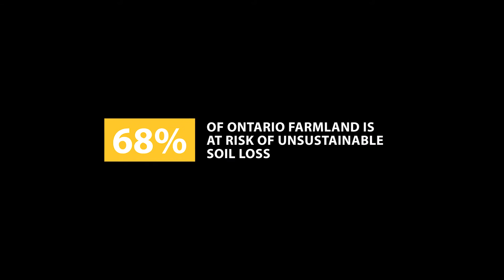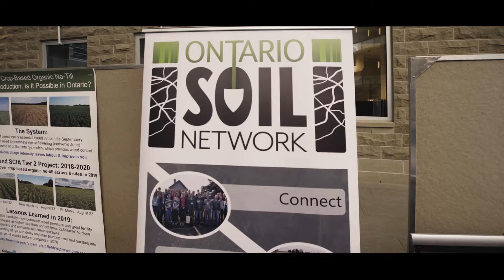Introducing Soils at Guelph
Soil is a precious and limited resource. How we protect and preserve it affects our food, our environment and our atmosphere.

Soils at Guelph is an outreach initiative working to increase awareness of soil research. It facilitates collaboration and knowledge exchange among stakeholders, including farmers, researchers, industry, government, and the general public. It aims to educate everyone on the importance of soil health.

and follow the initiative on Twitter via @SoilsAtGuelph.